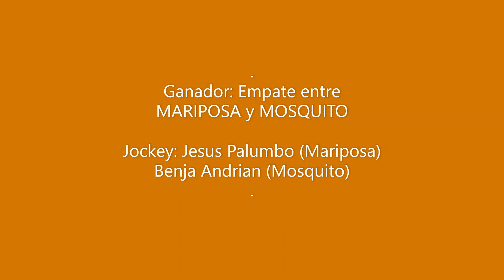MARIPOSA y MOSQUITO Club Hipico "Viento Sur" Cutral Co 25-09-2022